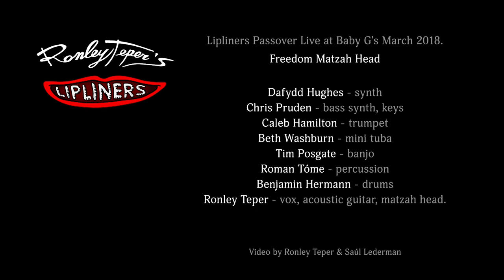Passover - The Story in 1 minute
There is the traditional story of Passover and then there is Freedom Matzah Head's.
"The Story of Passover". Narrated by Freedom Matzah Head.
A musical parody.
May your matzah pass easily.

Performance and improvisations by Ronley Teper and her Lipliners.
Recorded Live at Baby G's Club in Toronto.
Ronley Teper - vocals, guitar, and matzah head.
Tim Posgate - banjo,
Nick Taylor - electric guitar,
Benjamin Hermann - drums
Roman Tomé - percussion,
Dafydd Hughes - synth,
Chris Pruden - synth,
Caleb Hamilton - trumpet,
Beth Washburn - mini tuba,
Saúl Lederman - camera,
Video by Ronley Teper & Saúl Lederman

Musical concept excerpt Freedom by Ronley Teper from the album The Game.